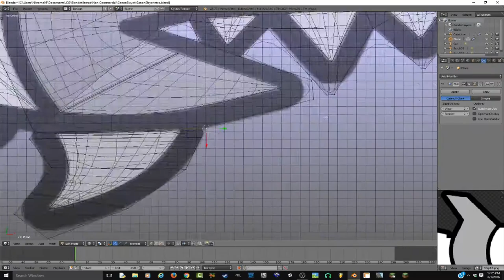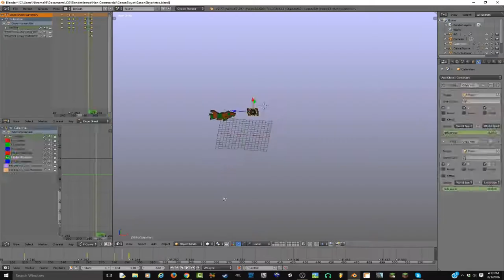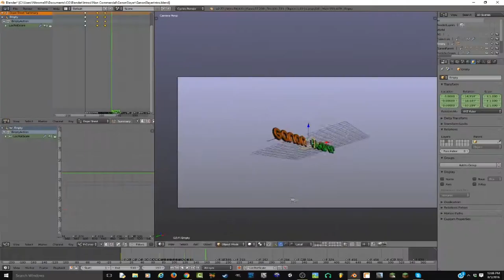GanonSlayer's Intro [Volarco]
I really like the result :D

Total Recorded Footage: 7 hours, 48 mins, 6 seconds
Total Render Time: Approx. 19 1/2 hours

Want an intro? Ask and I might make one, just know that I don't really have a style so you really don't know what to expect :p

As far as this intro is concerned, I really like the animation and the models (aka everything - bg) but there is a lot of noise D: (thankfully it's not very noticeable)